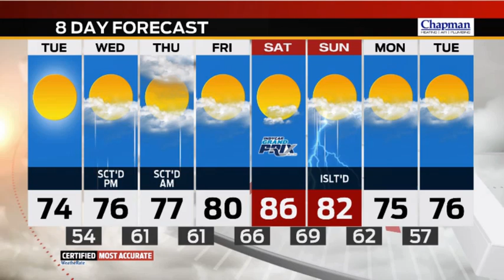Monday overnight forecast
Meteorologist Marcus Bailey Has Your Overnight Forecast